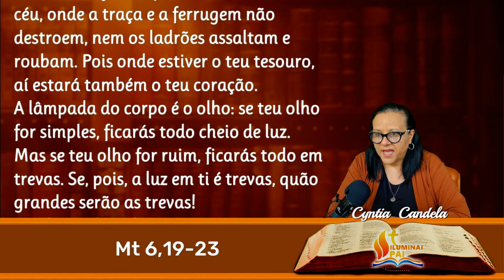21/06/2024 Evangelho do DIA Iluminai PAI com Vossa Palavra de Vida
Devemos com fé acolher a Palavra de Deus e buscar viver conforme seus ensinamentos. Que o Evangelho do DIA possa Iluminar seu caminho com sua Palavra de Vida, amor e misericórdia. Amém!

🙏 Iluminai PAI 🙏

📢  EVANGELIZE CONOSCO!

Leitura do Evangelho do dia
Participação: Cyntia Candela